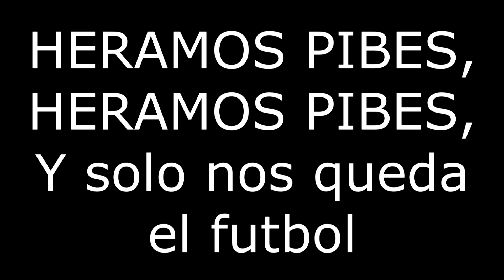ARGENTINA MUNDIAL 2014 ASI LLEGAMOS A LA FINAL